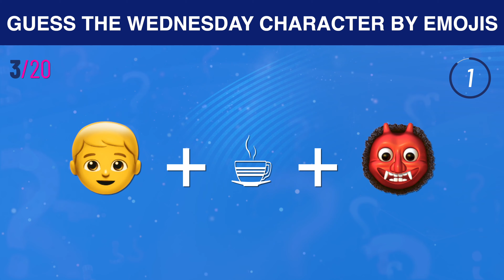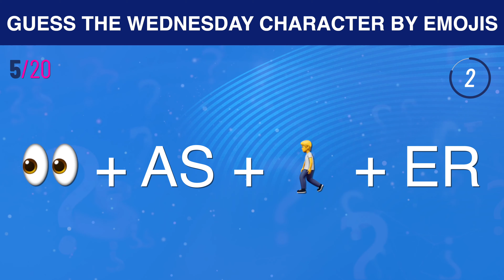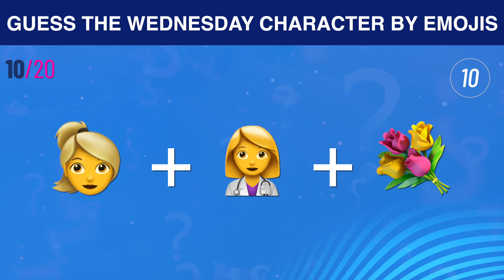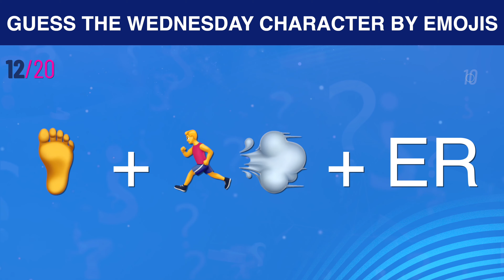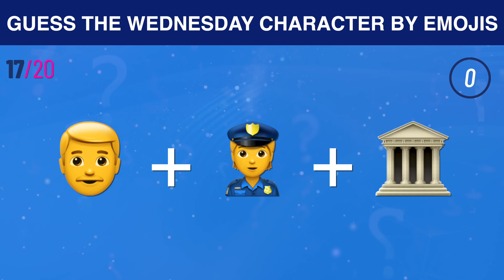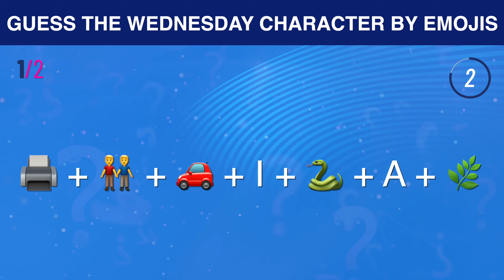Can You Guess Wednesday's Characters From the 🔑 Emojis?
Welcome to our intriguing emoji guessing game! In this episode, we dive into the dark and mysterious world of Wednesday Addams from the iconic Addams Family. Get ready to test your knowledge of fictional characters as we challenge you to decipher their identities through a series of 🔑 emojis.

Join us as we explore the enigmatic realm of Wednesday Addams and her unique taste for macabre. As one of pop culture's most beloved characters, Wednesday has captivated audiences with her dark humor and distinct personality. In this video, we pay homage to her by representing other well-known characters using a carefully crafted set of emojis.

Throughout the video, we'll present you with a collection of emoji combinations, each symbolizing a famous character from various movies, TV shows, books, and more. Your task is to decipher these visual puzzles and match each emoji sequence to its corresponding character. Will you be able to unravel the emoji code and guess the characters correctly?